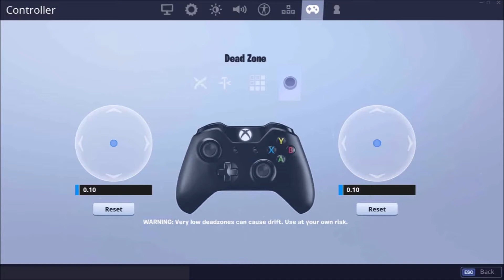NEW BEST Controller Fortnite Sensitivity + Settings PS4 + Xbox Console Season 11 UPDATED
► SOCIAL MEDIA!